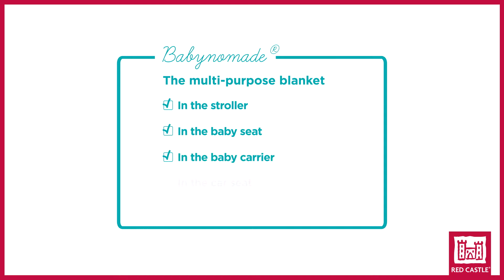How to Use Babynomade® Swaddle Blanket - Red Castle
This enveloping baby blanket, very practical and easy to use, is ideal for
protection as soon as baby leaves the Maternity Clinic.
Sleeveless, with its two wide-opening flaps, baby is wrapped up quickly
and easily in the iconic BABYNOMADE® . Car seat or stroller harnesses are
slipped through the opening slots situated in the back for more safety and
optimal comfort.